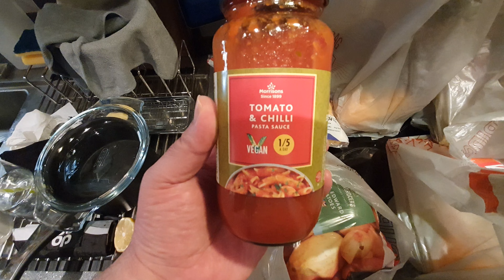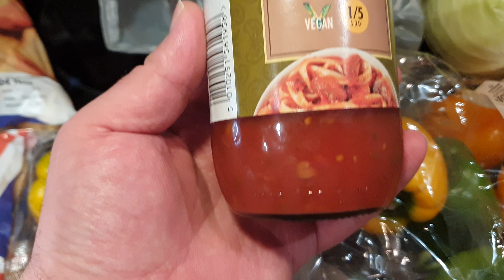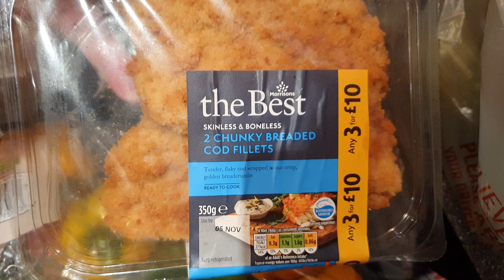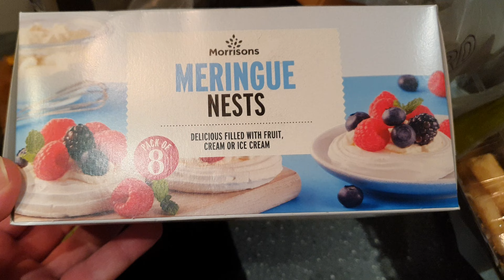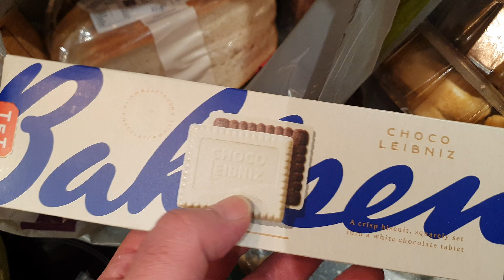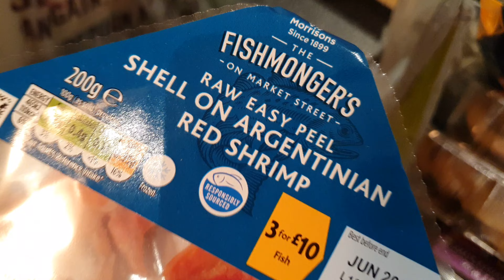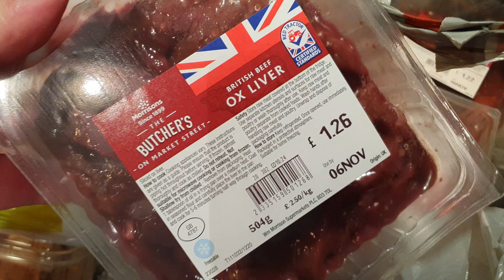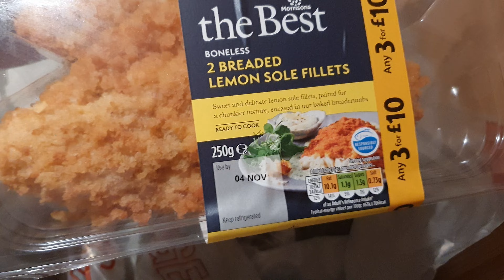Покупки. Обзор продуктов из магазина Морисонс. Английский супермаркет.